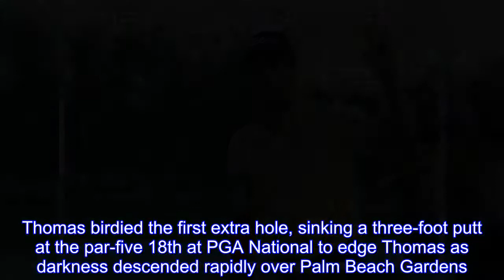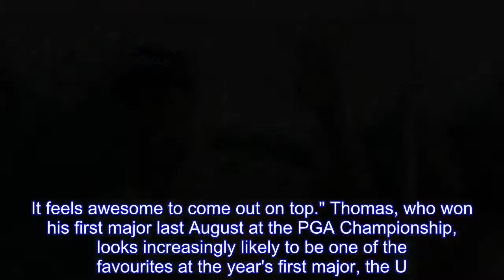Thomas wins Honda Classic in playoff for eighth PGA Tour title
Justin Thomas improved to third in the world rankings and enhanced his reputation as clutch performer when he won the Honda Classic in a playoff against Luke List in Florida on Sunday.Thomas birdied the first extra hole, sinking a three-foot putt at the par-five 18th at PGA National to edge Thomas as darkness descended rapidly over Palm Beach Gardens.Earlier, Thomas (68) and fellow American List (69) finished regulation at eight-under 272, one stroke ahead of Swede Alex Noren (67).Tiger Woods (70) was eight strokes behind in 12th place.Thomas, 24, was pleased with the patience and course management he displayed to collect his eighth PGA Tour victory, and his second this season."It was another level of difficultly, not only the amount of people I was trying to beat, but this golf course in itself," he said of a tournament that was played mostly in testing winds."I just stayed patient.I thought I stayed very calm all day.I know what this back nine holds and I know how tough it can be.It feels awesome to come out on top." Thomas, who won his first major last August at the PGA Championship, looks increasingly likely to be one of the favourites at the year's first major, the U.S.Masters at Augusta National in April.With Sunday's victory, he improved from fourth to third in the world, swapping places with Jordan Spieth.Dustin Johnson and Jon Rahm remain first and second.Thomas won on Sunday after a poor drive at the 72nd hole prompted him to lay up, from where he stuck a precise wedge shot to two feet to match List's tap-in birdie.Noren, meanwhile, missed an 18-foot birdie putt at the last to slip out of the playoff.Thomas was flawless in the playoff, reaching the back fringe in two shots and then lagging his eagle putt down to three feet.List has yet to win on the PGA Tour but felt coming so close had energised him for the season."This one's going to sting a little bit but I know I've found a restored passion for what I'm doing out here," the 33-year-old said."I was proud of the way I fought back after not a great front nine .I know I'll be back in this position again.